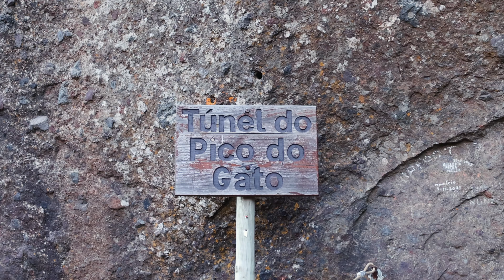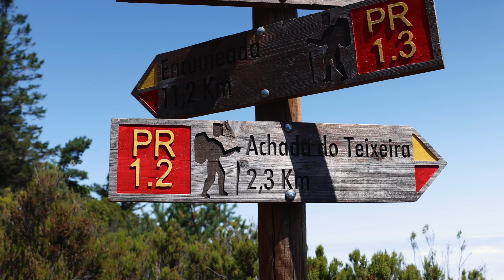Pico do Arieiro to Pico Ruivo Hiking Guide // Best Hike in Madeira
A guide to the most famous hike on Madeira Island, Pico do Arieiro! We'll start with an insane cloud inversion at Pico do Arieiro then moving to the highest point in Madeira, Pico Ruivo. A third hike, Achada do Teixeira is also done which is a great alternative to Pico do Arieiro. We'll end by showing the best sunset spots in Madeira, Portugal!

There’s nothing quite like standing above a sea of clouds as the sun rises above the horizon! If there’s one place you should most definitely spend sunrise at it would have to be Pico do Arieiro, the third highest peak in Madeira.

It’s a tough one with 12km roundtrip and over 1000m in elevation gain, but quite safe with a well maintained path and guardrails where you need them. At last, we made it to 1862m above sea level at Pico Ruivo, and the cloud inversions were still surrounding us! To cut the hike short and not go the difficult route back to our starting point, we hiked the easy path to Achada do Teixeira and hitched a cab ride to Pico do Arieiro. It was worth every penny!

With our legs like jelly, we spent an easygoing evening scouting some cliffside views on the West coast of the island and enjoyed a sunset over the Garganta Funda with no one else in sight.